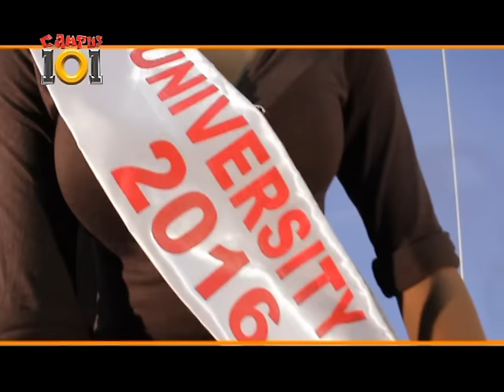Campus101: Miss University Uganda - Mackline Atuhaire from KYU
Meet Atuhaire Mackline the Miss university Uganda 2016. What Inspires her? Who is she? Find out who is on our wall of fame and Campus Juice segment.